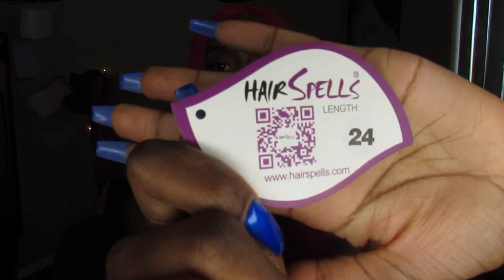The BEST Red Synthetic Wig Under $60 | Hairspells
Hi everyone. Welcome (back) to Hairspells 😜

Hair specs:  Rihanna Red Color Synthetic Lace Front Wig (Item No. SWST008)